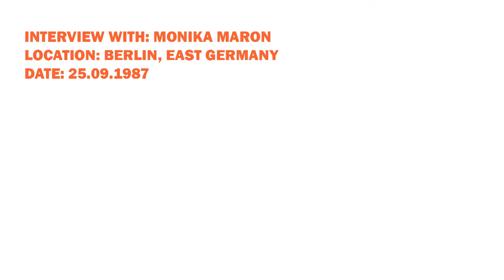Other Europe: Interview with Monika Maron, September 25, 1987